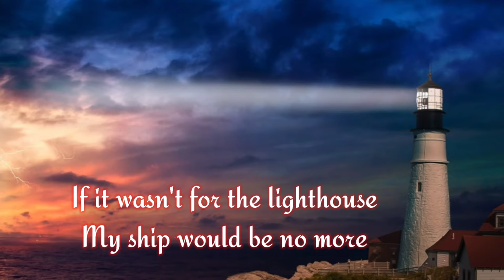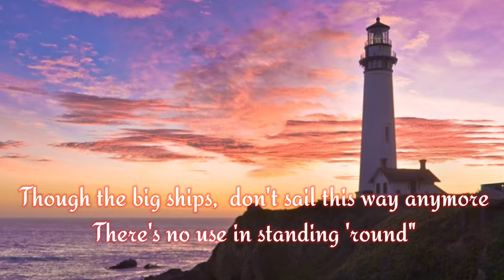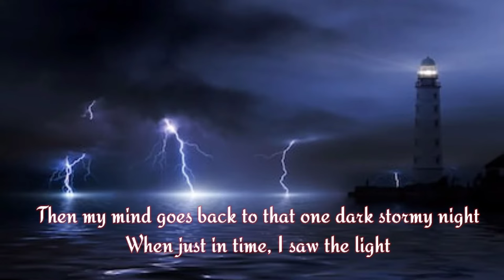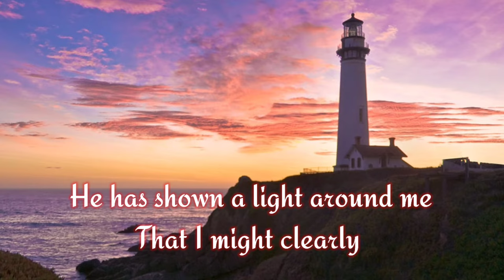THE LIGHTHOUSE || ACAPELLA with Lyrics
The spiritual song "The Lighthouse" set to video footages of lighthouse and stormy seas.

Sung by Acapella Company circa 1995. Words and Music by Ronnie Hinson (c) 1971 Canaanland Music (BMI) Album "Acapella Traditional" Leads sung by Brishan Hatcher and Gary Miller.